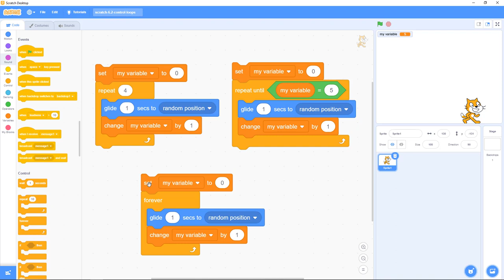Scratch 6.2: Control, Loops